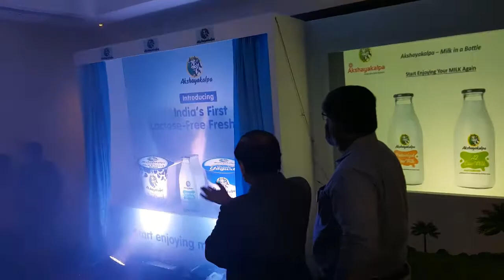Product launch: India's first lactose-free organic milk by Akshayakalpa in JW Marriot, Bengaluru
The launch event of 'India's first lactose-free organic milk' by Akshayakalpa happened today at JW Marriot, Bengaluru.

The press briefing was & the product launch was performed by Dr. C.N. Manjunath (Cardiologist & Director, Sri Jayadeva Insti. Of Cardiovascular Sciences & Research) along with Mr. Shashi Kumar, CEO & MD, Akshayakalpa.

The co. plan is to adopt over 500 dairy farms, spreading its network to 3000 acres in the next 2 yrs from the current 200 dairy farms across 1000 acres leading to expansion of current capacity from 16500 ltrs milk approx per day to 1,00,000 ltrs per day.

The new launch today completed their holistic offerings of 5 other milk variants incl. Farm Fresh Milk, Slim Milk, A2 Milk, A2 Slim Milk & A2 Pasteurized Milk. The co. is looking to expand its portfolio of dairy products, launching Set Curd, Greek Yogurt in addition to existing product range of butter, ghee, paneer & 6 cheese variants.